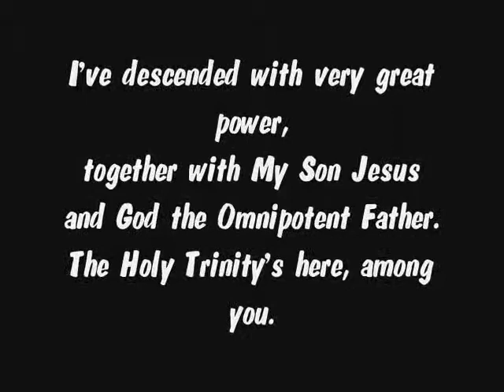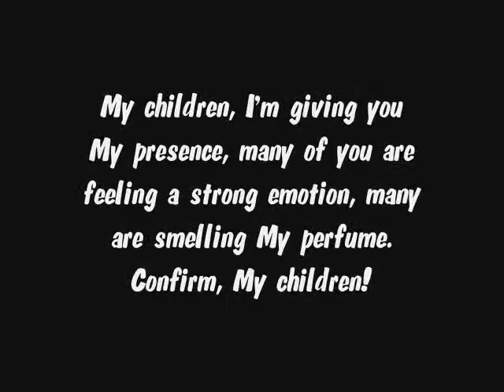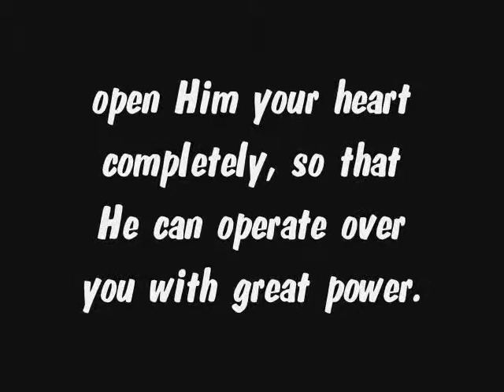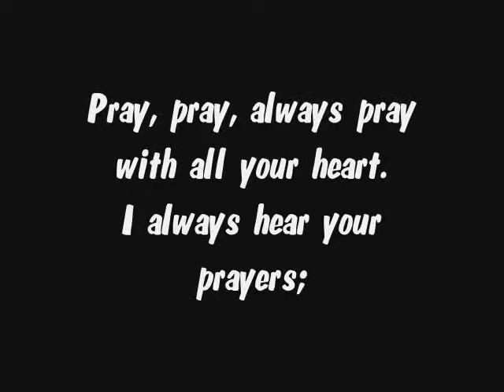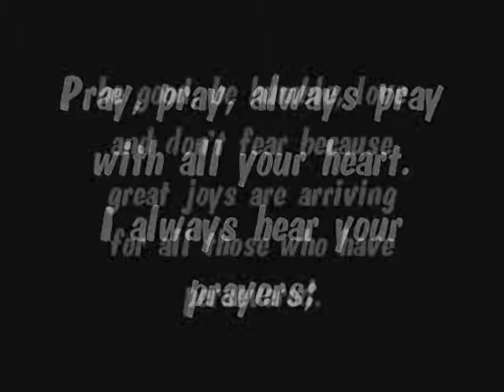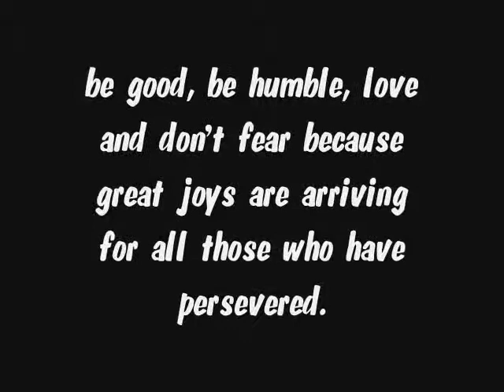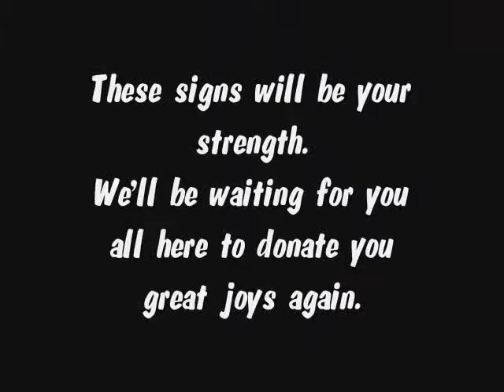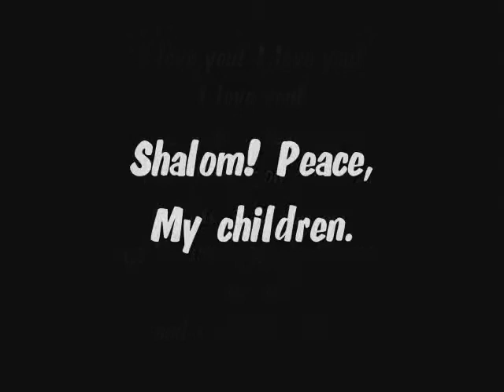HOLY VIRGIN MARY AND JESUS - MESSAGE 2ND SEPTEMBER 2012 - OLIVETO CITRA (SA) ITALY